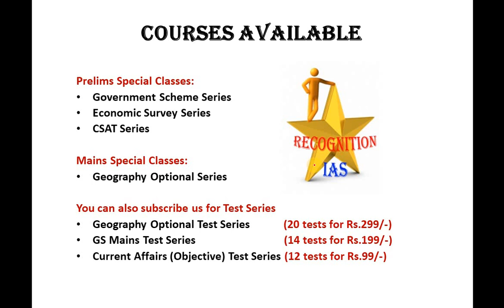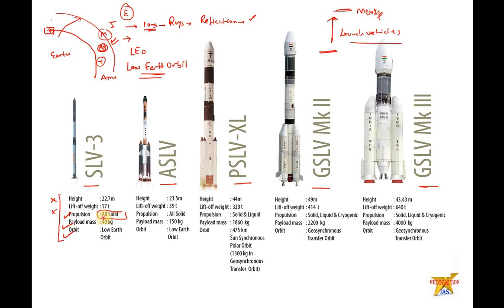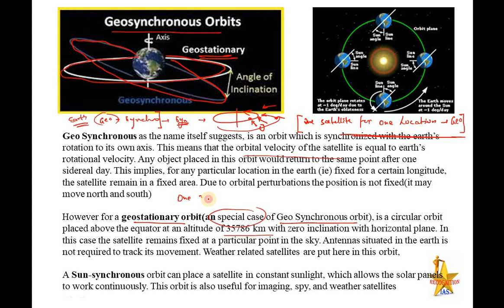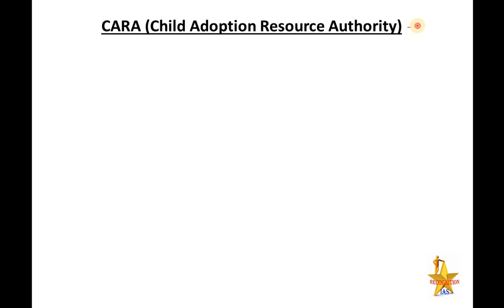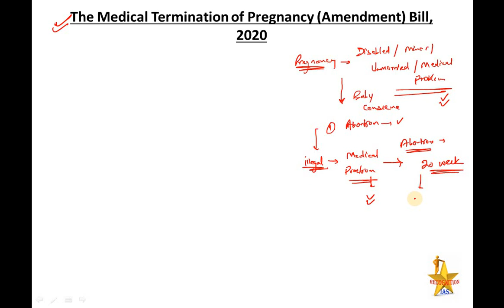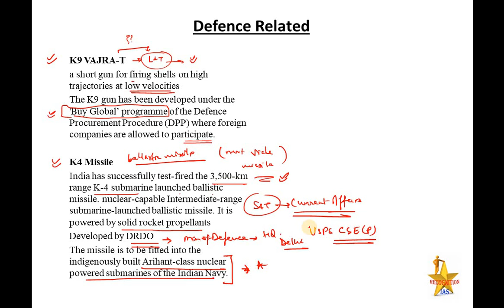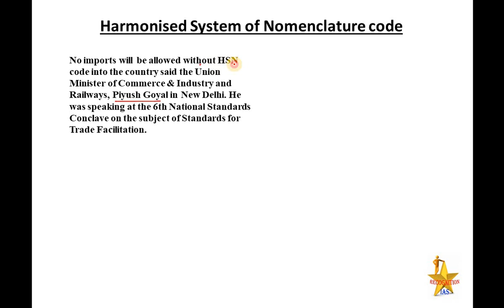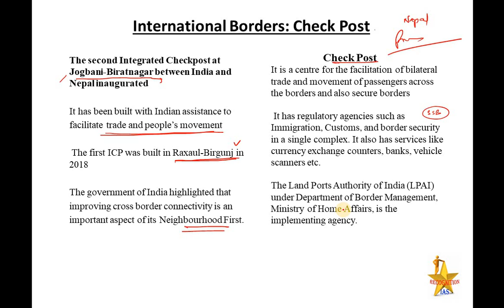PLS Current Affairs (L4): Integrated Check Post, JogiBheel Project, Z Morh Tunnel, Harmonised System